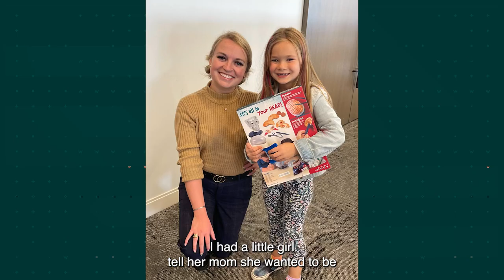The Odlum Brown Forum Pitch 2023 2024 | Meet the Finalists | PragmaClin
Let's learn more about PragmaClin!

Hailing from St. John’s, Newfoundland, Bronwyn Bridges is the Founder of PragmaClin. Bronwyn has taken her company global to empower and improve the quality of care for those living with Parkinson's Disease.

"PragmaClin aims to improve the care for neurological patients by introducing technology to better improve the care practices, increase efficiency, and access to rural and remote patients as well.”
Bronwyn was mentored by Sarah Willson, an Associate at Panache Ventures. A big shout-out to Sarah and all our mentors for supporting our Finalists throughout their program journey!⁠